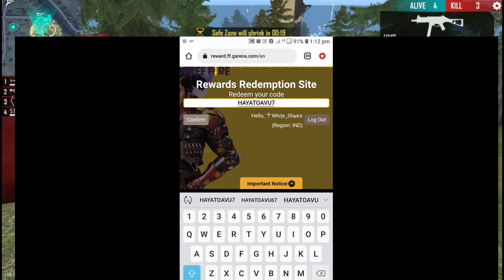TODAY FFIC REWARDS || REEDEM CODE|| IN தமிழ்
REDEEM CODE: HAYATOAVU76V

Must Share max